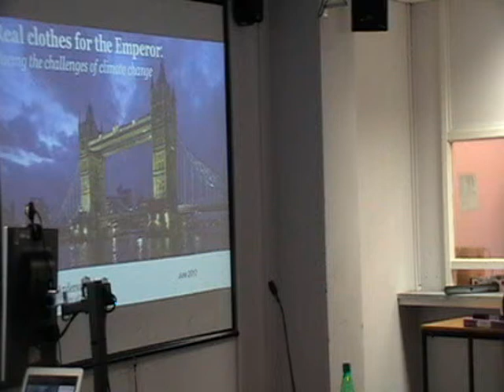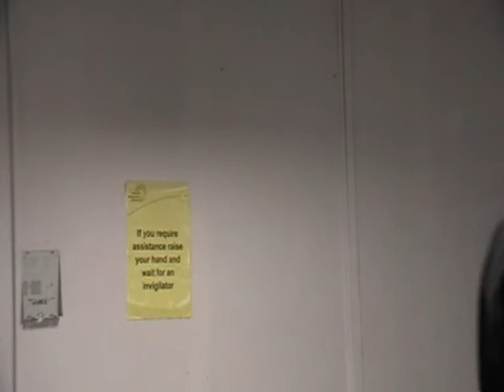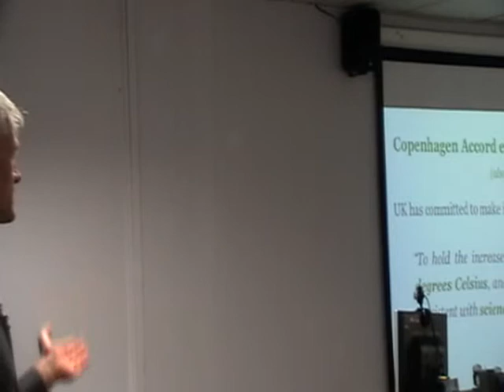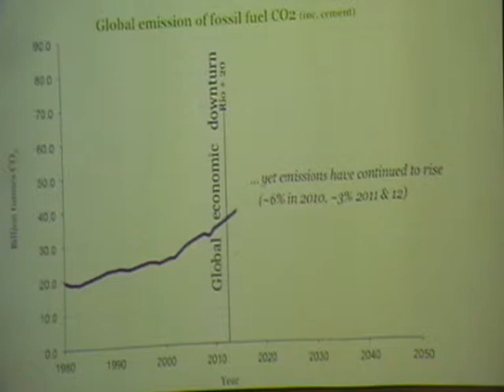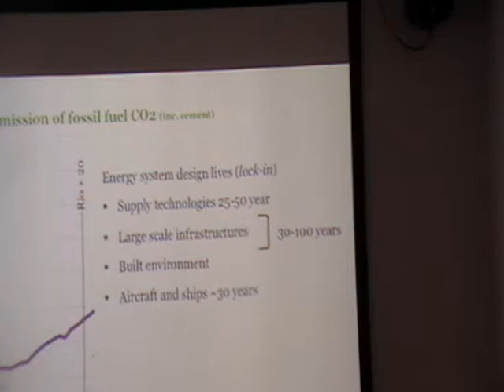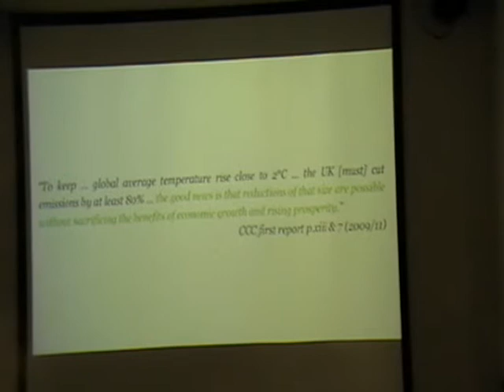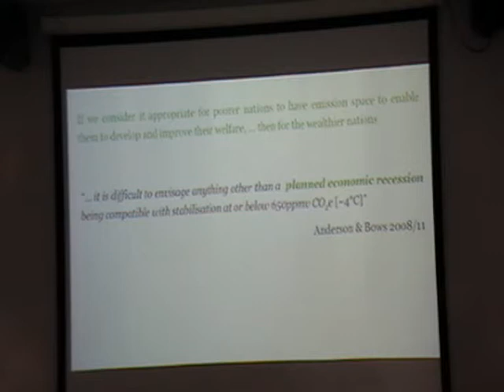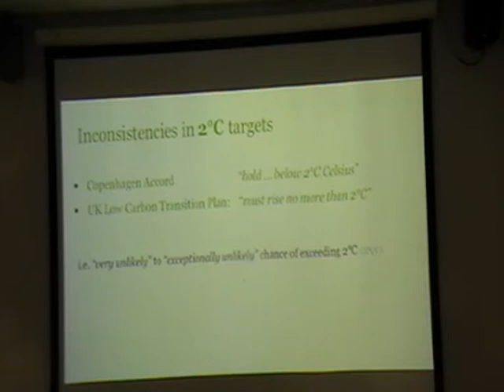ka1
Campaign Against Climate Change Trade Union Group conference: London June 8 2013
How serious is the climate crisis and how could it affect us? A briefing for trade unionists
Speaker: Prof Kevin Anderson (Deputy Director, Tyndall Centre for Climate Change Research) PART 1